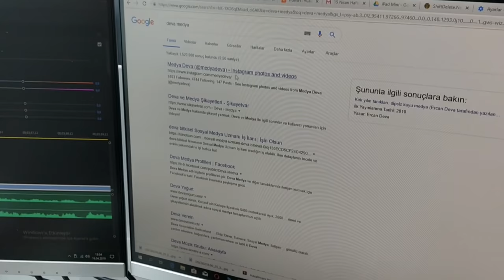Dolandırıcılara adliyenin adresini verdim! Ne mi oldu?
Beni arayıp telefon kazandığımı söylediler ve videonun çekildiği dönemde yaklaşık 1500 tl olan bir telefonu 99 tl ye alacağım bir kremle birlikte göndereceklerini söylediler.  Söyleyecek çok da bir şey yok aslında. Çok ani gelişti ve dolandırıcılara adliyenin adresini verdim

dolandırıcıları trolleyen adam